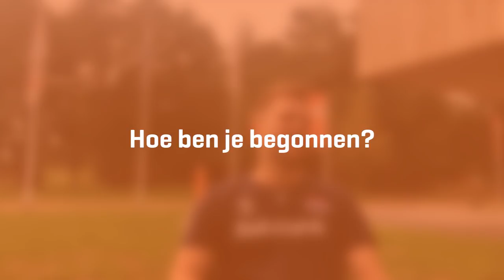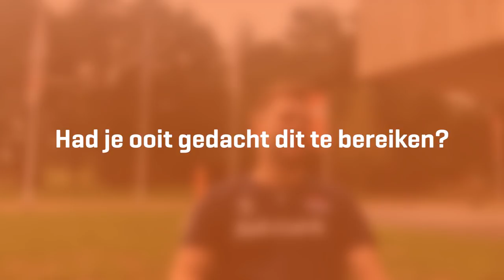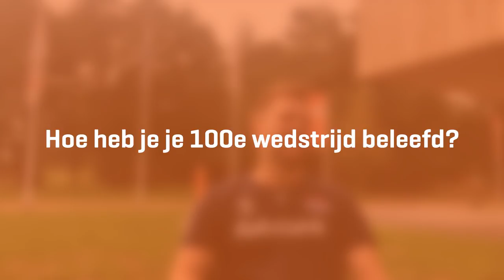Dirk Sparidans ontvangt oorkonde voor 100 gespeelde interlands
Afgelopen donderdag ontving Dirk Sparidans een oorkonde voor 100 gespeelde interlands. De oorkonde werd uitgereikt in de Doetinchemse SaZa Topsporthal, voorafgaand aan het eerste oefenduel tegen Argentinië voor de Gelderland Cup. Libero Dirk Sparidans nam de oorkonde in ontvangst in het bijzijn van zijn familie en vrienden. Zijn ouders waren op het veld aanwezig om de oorkonde persoonlijk te overhandigen. Bekijk de video om te horen hoe. Dirk zelf terugkijkt op deze 100 interlands!